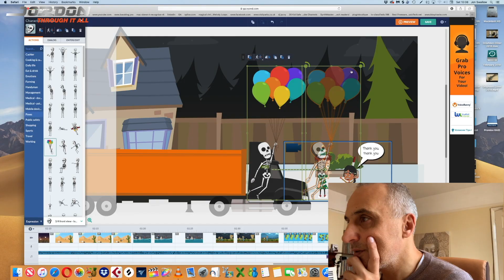Swallow Media - Capture The Mood, Deliver The Action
Swallows Media (also known as Swallows Stories) roams around the UK looking for not your average things to film.  Based in Felixstowe, Suffolk there's a plethora of opportunities, people and places locally as well which I find exciting to look for.  Some wild and wacky, some beautiful and serene which you can find on this channel.

I hope you enjoy viewing Suffolk through my eyes.